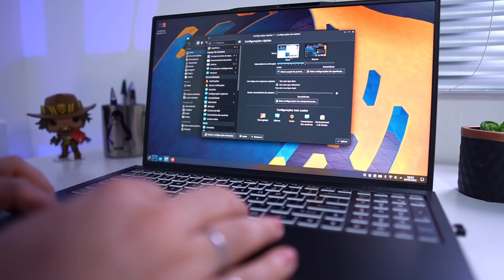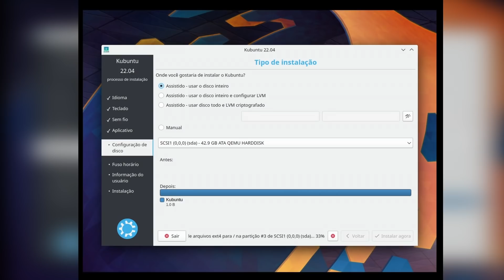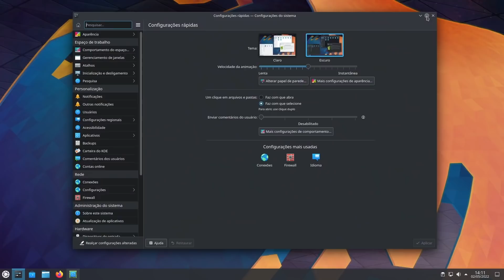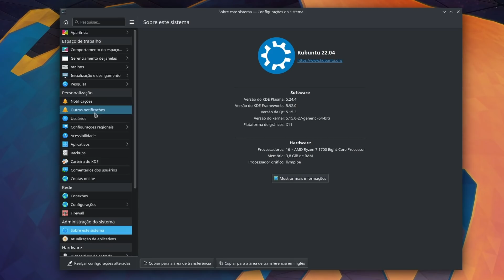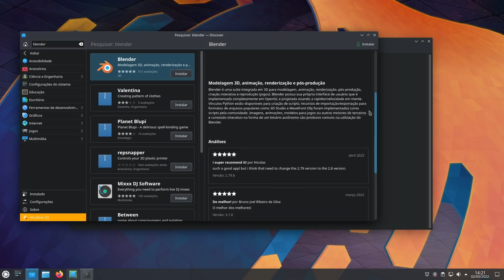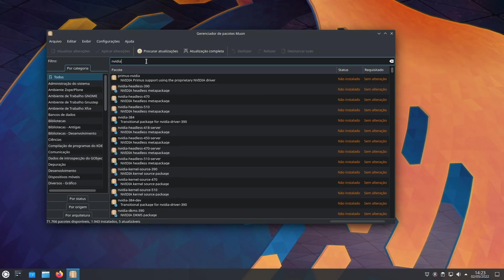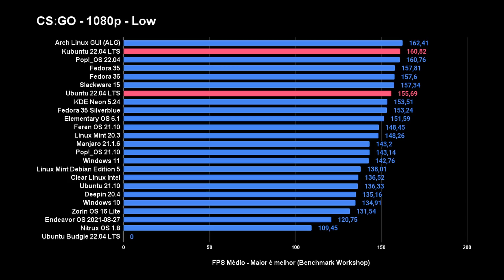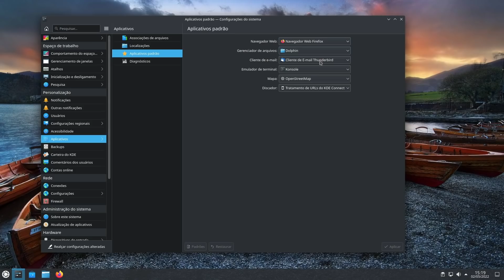A melhor distro KDE? - Kubuntu 22.04 LTS - Review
✅ Conheça o SaneBox acessando e receba 25 dólares de crédito para testar a ferramenta.

Vamos conhecer as novidades, pontos fortes e pontos fracos da nova flavor do Ubuntu com KDE, o Kubuntu 22..04 LTS, que chega com o KDE Plasma 5.24. Analisamos o design da interface e fizemos testes de benchmark para entendermos a performance do sistema para tarefas do dia a dia, incluindo games.

‣ Broco